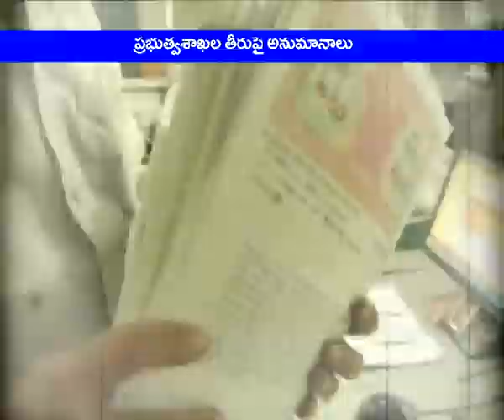Gemini News Rachabanda